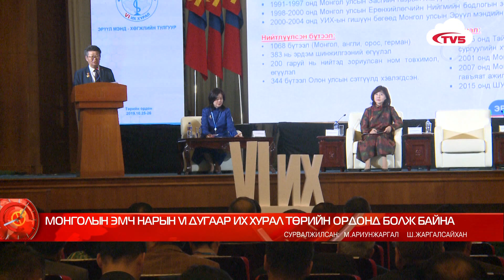ҮЗЭХ | МОНГОЛЫН ЭМЧ НАРЫН Vl ДУГААР ИХ ХУРАЛ ТӨРИЙН ОРДОНД БОЛЖ БАЙНА